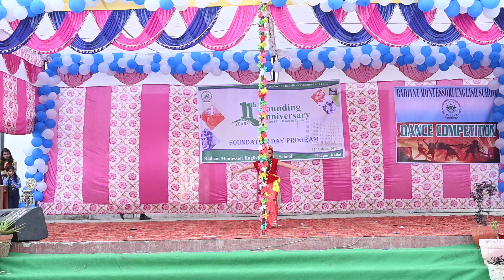हिजो राती तिमीलाई